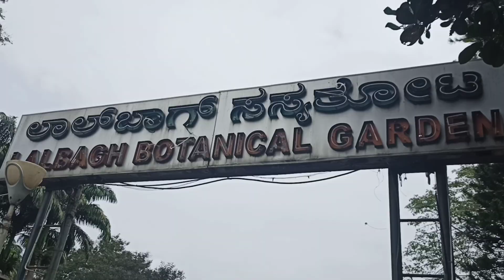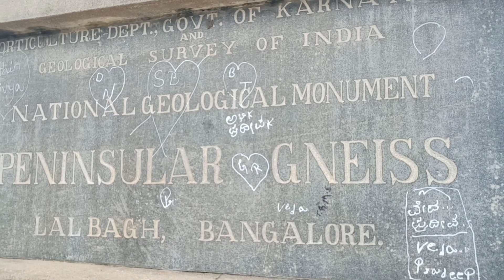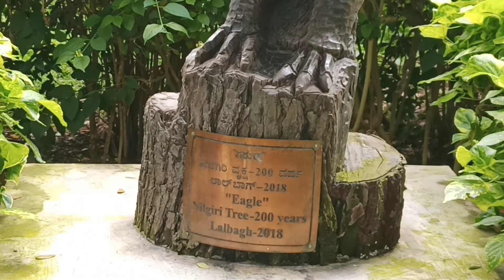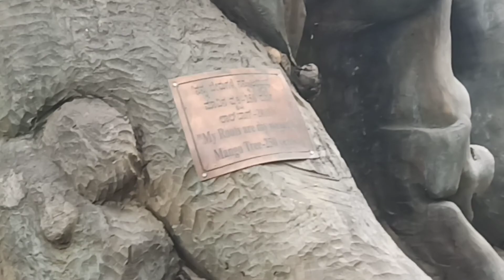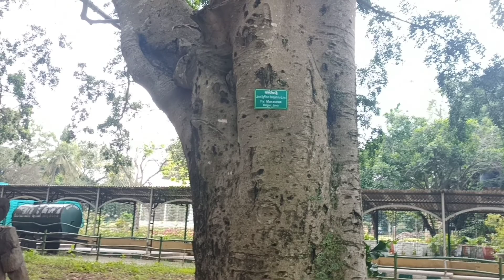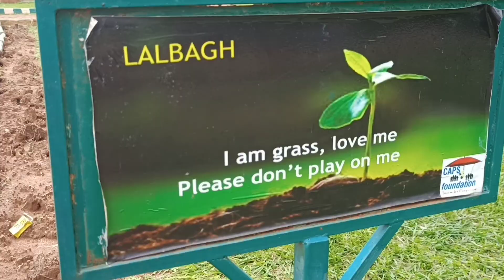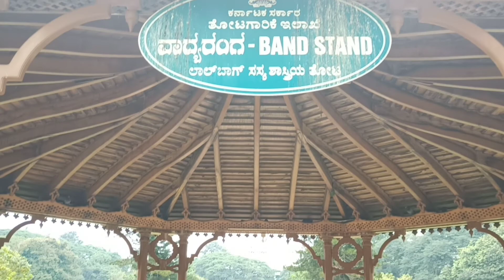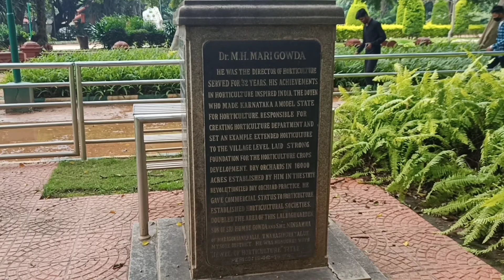Lalbagh Botanical Garden ലാൽബാഗ് ബൊട്ടാണിക്കൽ ഗാർഡൻ#travel eat diaries by praveen#05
Lalbagh Botanical Garden or shortened Lalbagh, is an old botanical garden in Bengaluru, India. First planned and laid out during the dalavaiship of Hyder Ali and later managed under numerous British Superintendents before Indian Independence. It was responsible for the introduction and propagation of numerous ornamental plants as well as those of economic value. It also served a social function as a park and recreational space, with a central glass house dating from 1890 which was used for flower shows. In modern times it hosts two flower shows coinciding with the week of Republic Day (26 January) and Independence Day (15 August). As an urban green space along with Cubbon Park, it is also home to numerous wild species of birds and other wildlife. The garden also has a lake adjoining a large rock on which a watchtower had been constructed during the reign of Kempegowda

ലാൽബാഗ് ബൊട്ടാണിക്കൽ ഗാർഡൻ
ലാൽബാഗ് ബൊട്ടാണിക്കൽ ഗാർഡൻ അല്ലെങ്കിൽ ചുരുക്കിയ ലാൽബാഗ്, ഇന്ത്യയിലെ ബെംഗളൂരുവിലുള്ള ഒരു പഴയ ബൊട്ടാണിക്കൽ ഗാർഡൻ ആണ്.  ഹൈദർ അലിയുടെ ദളവൈഷിപ്പിന്റെ കാലത്ത് ആദ്യം ആസൂത്രണം ചെയ്‌തതും പിന്നീട് ഇന്ത്യൻ സ്വാതന്ത്ര്യത്തിനുമുമ്പ് നിരവധി ബ്രിട്ടീഷ് സൂപ്രണ്ടുമാരുടെ കീഴിൽ കൈകാര്യം ചെയ്‌തതും.  നിരവധി അലങ്കാര സസ്യങ്ങളും സാമ്പത്തിക മൂല്യമുള്ളവയും അവതരിപ്പിക്കുന്നതിനും പ്രചരിപ്പിക്കുന്നതിനും ഇത് ഉത്തരവാദിയായിരുന്നു.  1890 മുതൽ ഫ്ലവർ ഷോകൾക്കായി ഉപയോഗിച്ചിരുന്ന സെൻട്രൽ ഗ്ലാസ് ഹൗസ്, പാർക്ക്, റിക്രിയേഷണൽ സ്പേസ് എന്നീ നിലകളിൽ ഇത് ഒരു സാമൂഹിക പ്രവർത്തനവും നടത്തി.  ആധുനിക കാലത്ത്, റിപ്പബ്ലിക് ദിനം (ജനുവരി 26), സ്വാതന്ത്ര്യ ദിനം (ആഗസ്റ്റ് 15) എന്നീ ആഴ്ചകളോടനുബന്ധിച്ച് രണ്ട് പുഷ്പമേളകൾ നടത്തുന്നു.  കബ്ബൺ പാർക്കിനൊപ്പം ഒരു നഗര ഹരിത ഇടം എന്ന നിലയിൽ, നിരവധി വന്യ ഇനം പക്ഷികളുടെയും മറ്റ് വന്യജീവികളുടെയും ആവാസ കേന്ദ്രം കൂടിയാണിത്.  കെംപഗൗഡ രണ്ടാമന്റെ ഭരണകാലത്ത് ഒരു കാവൽ ഗോപുരം നിർമ്മിച്ച വലിയ പാറയോട് ചേർന്നുള്ള ഒരു തടാകവും ഈ ഉദ്യാനത്തിലുണ്ട്.